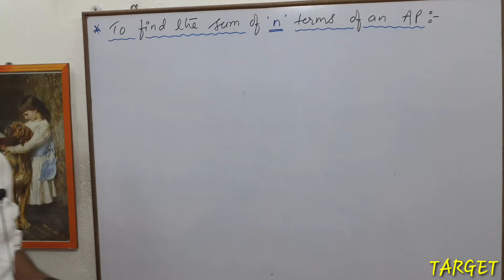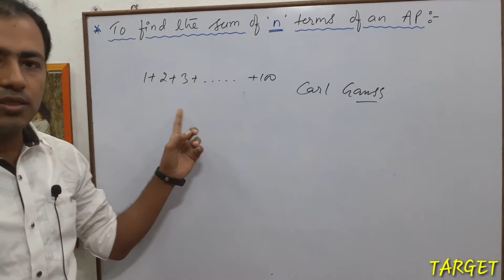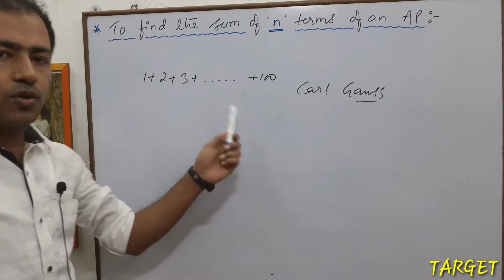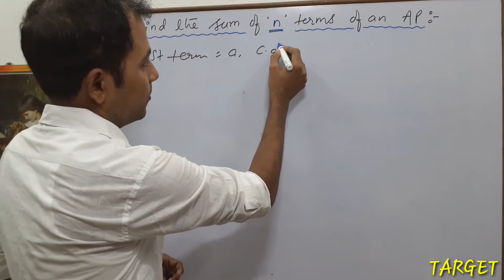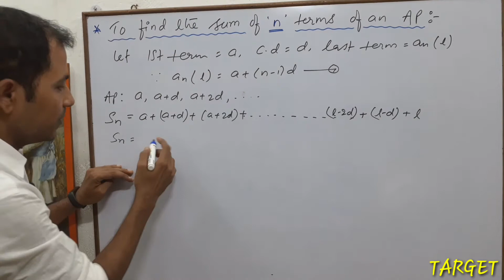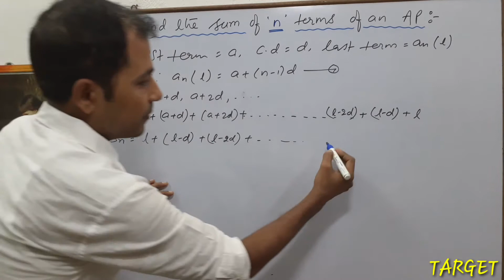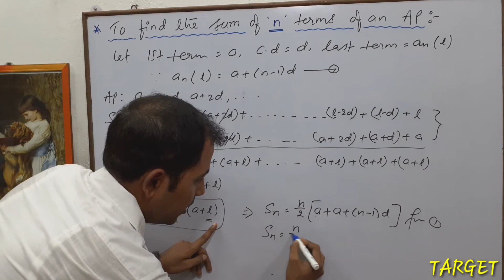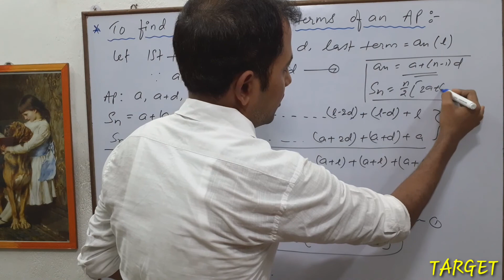Arithmetic Progression Class-10 || Sn=n/2 [2a+(n-1)d] || "To find the sum of n terms of an AP"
In this video you will learn concepts of Arithmetic Progression.